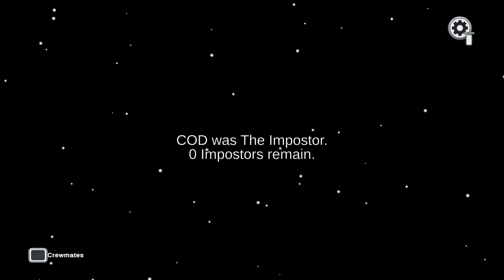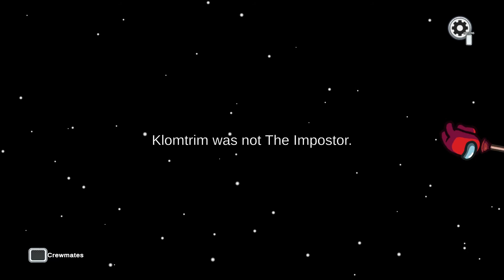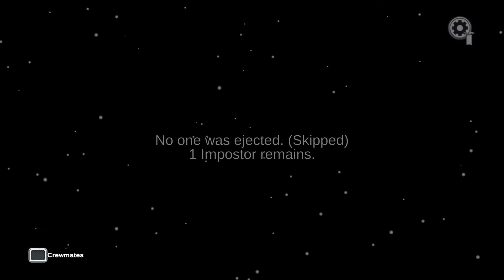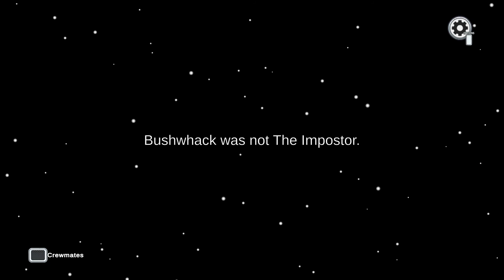Losing friends in among us